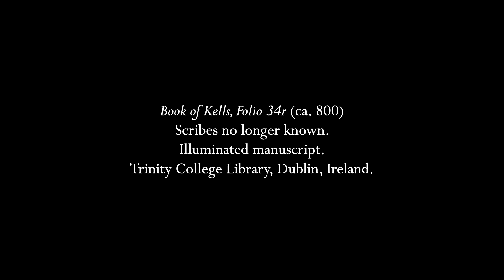Purcell: Lord, what is man? (from "Harmonia Sacra")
Henry Playford was not a composer, but was an important English music publisher in the second half of the 17th century.  One of these was "Harmonia Sacra" which was published in 1693 and includes works by Henry Purcell, William Croft, John Blow, and several other composers of the era.  Purcell is the most famous and there are works by his brother Daniel as well.  The most-performed solo piece is probably the Evening Hymn; this is an aria in three parts, beginning with a kind of accompanied recitative, then a faster triple-meter section, and then "hallelujahs" with lots of 16th notes.  This is probably was intended as a home devotional piece rather than as a church work, but it certainly is done in churches very appropriately.  I prefer it with harpsichord because of the more rhythmic quality of the instrument, but it is also done with organ.

Lord, what is man, lost man,
That Thou shouldst be so mindful of him?
That the Son of God forsook his glory, His abode.
To become a poor, tormented man!
The Deity was shrunk into a span,
And that for me, O wondrous love, for me.
Reveal ye glorious spirits, when you knew the way the Son of God took to renew lost man,
Your vacant places to supply;
Blest spirits tell which did excel, which was more prevalent,
your joy or your astonishment.
That man should be assum'd into the Deity,
That for a worm, a God should die.
Oh! oh! for a quill, drawn from your wing
To write the praises of eternal love;
Oh! oh! for a voice like yours, to sing
That anthem here, which once you sung above.
Hallelujah.